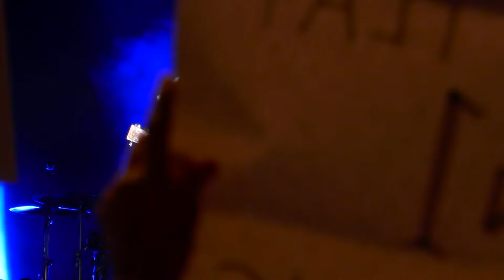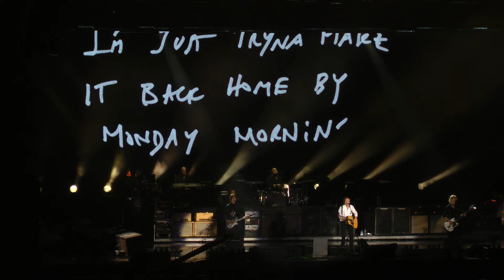Paul McCartney - (Citizens Bank Park) Philadelphia,Pa 7.12.16 (Mulitcam Mix)